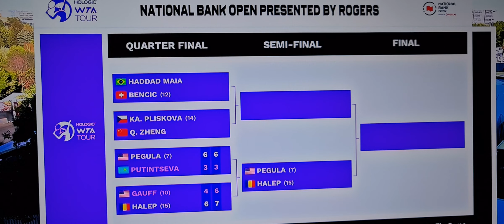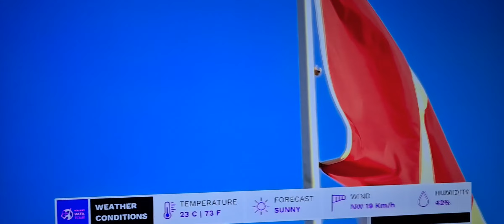Belinda Bencic vs Beatriz Haddad Maia. Toronto 2022. salida a pista. QF.